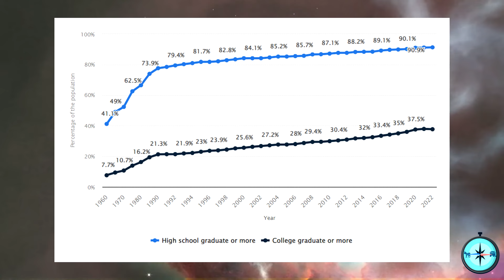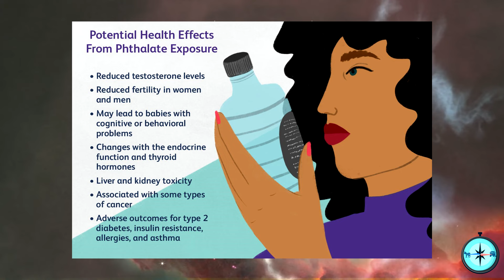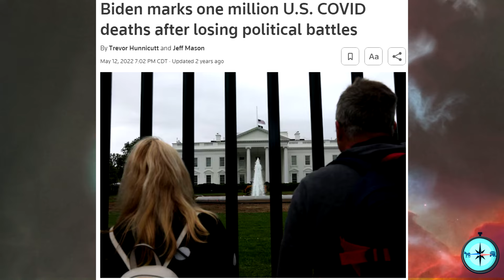Candace Owens GOES OFF On The Dumbing Of Our Generation 🔥 BEST COMEBACK!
"We've Never Produced DUMBER Kids" - Candace Owens GOES OFF On The Dumbing Of Our Generation 🔥